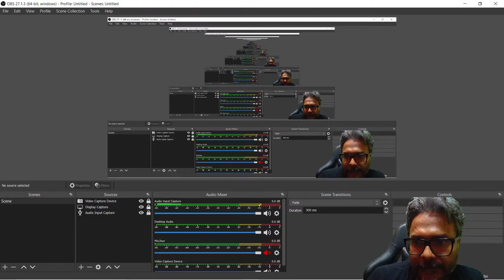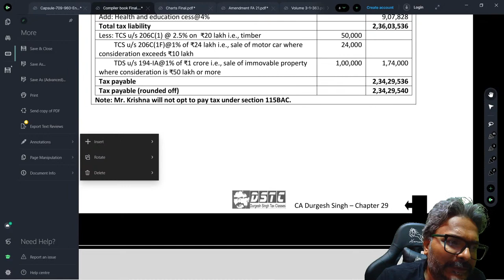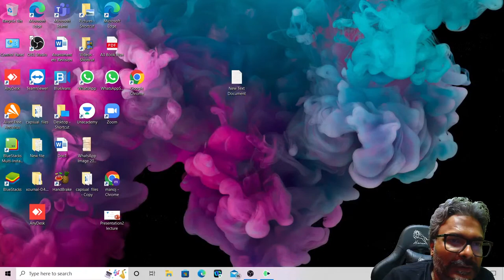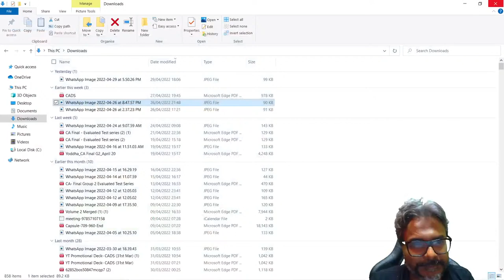MONETARY THRESHOLD VARIOUS LIMITS (MOST IMPORTANT)